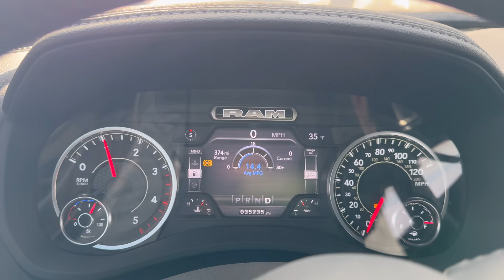Putting My RAM To Work | TONS Of Rock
Thank you for such a wonderful 2023! It has been my honor and pleasure to take you along for another year of farming with me. I truly learn something new every single day around here. So much would not be possible without you all and my incredible partners and sponsors. Grant and Gage deserve the world: they are always up for filming and make my life so much more fun. I cannot wait to see what 2024 holds! I'd love to hear about your goals, resolutions, things you're looking forward to, etc. I also want to say thank you from the bottom of my heart for all of the kind words, messages, cards, tributes, and prayers for my late grandfather. It means more than you know.